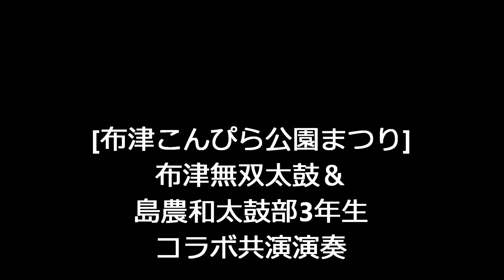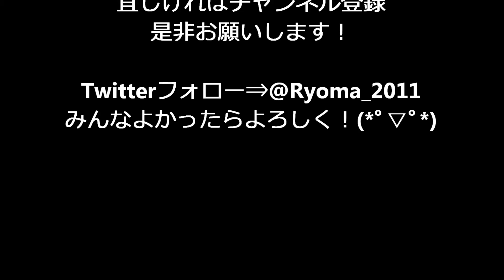布津無双太鼓コラボ島農和太鼓部演奏2015